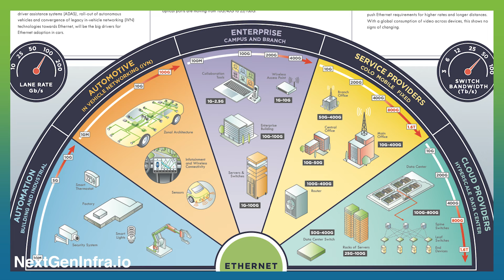What's hot at OFC22? 2022 Ethernet Roadmap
Users fully expect Ethernet to work -- just to work -- even as it increases in speeds and as it enters new application areas, says Orshi Abraham, Marketing Chair, Ethernet Alliance. Multivendor interoperability is key to continued success.

The 2022 Ethernet Roadmap was released at OFC22.